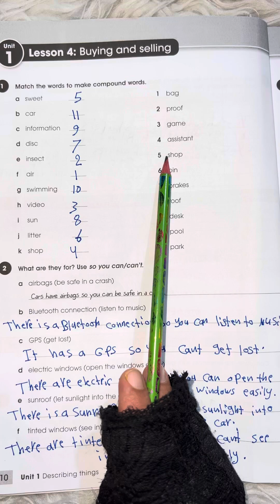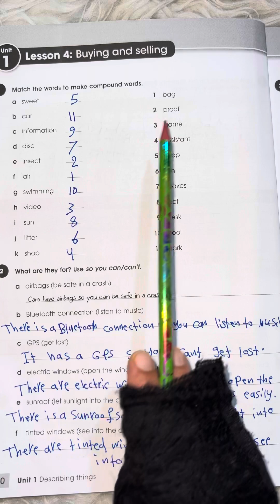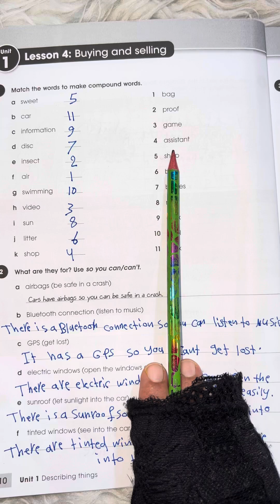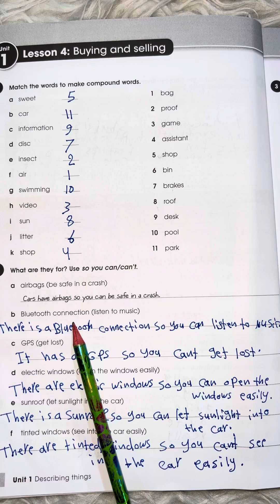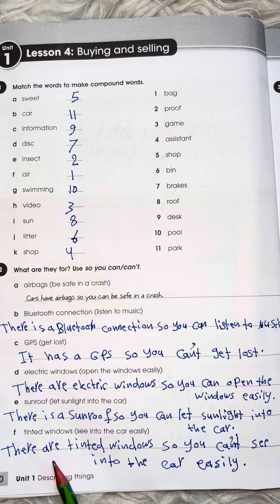اللغة الإنكليزية للصف الثالث متوسط نشاط (صفحة 10)